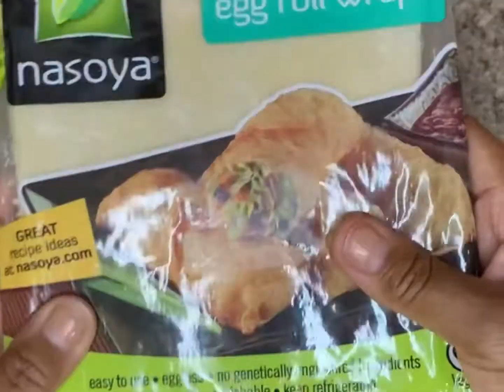Vegan Tofu Egg Rolls | Bethany’s Health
Homemade air fryer egg rolls made with tofu, veggies, tamari and toasted sesame seeds.

BETHANYSHEALTH10